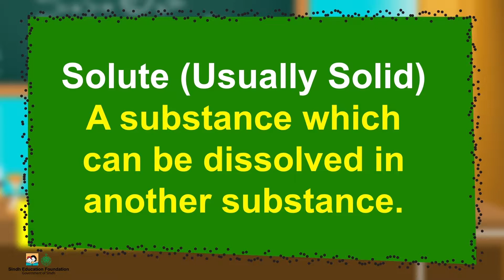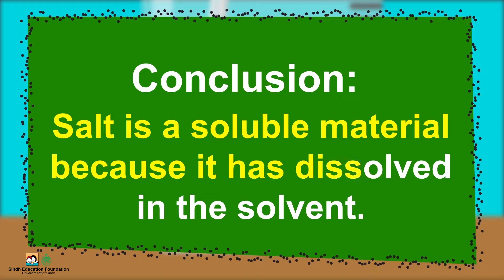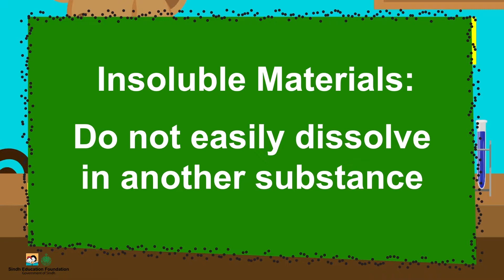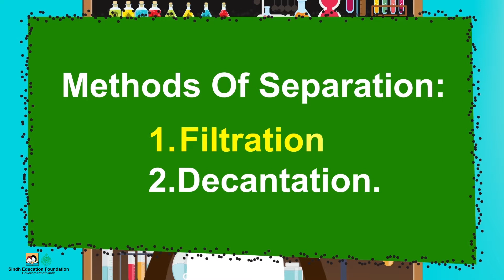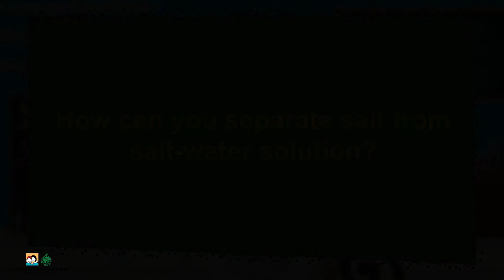Soluble and Insoluble Materials I Science I Grade 4 Unit 5 Lesson 3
 Differentiate between Soluble and Insoluble Materials
 Describe how one state of matter (solid, liquid or gas) dissolves in other.
 Describe and perform methods of Separation (Filtration and Decantation).